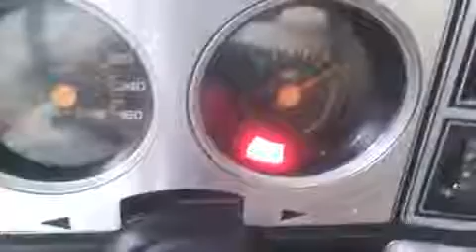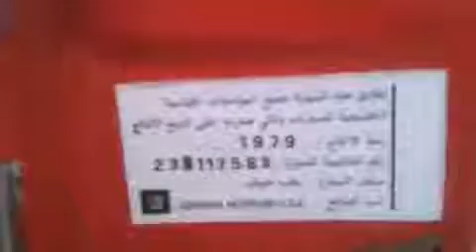جمس احمر ابو حوض ماشاءالله عليه